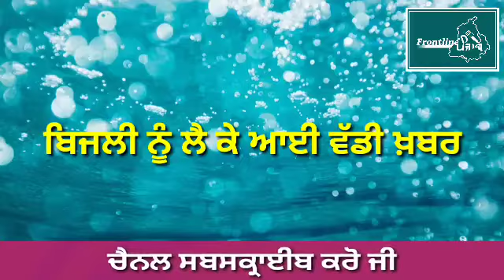punjab news । Punjab News Live । Punjab News Today । Punjab news Latest Today । punjabi news